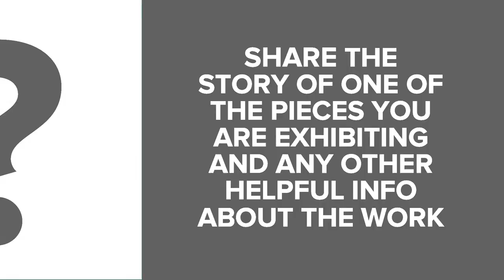Gay Guerrilla Artist Film Library: Damien Davis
Arcade Project Curatorial is pleased to introduce “Gay Guerrilla,” a survey exhibition containing new works in Queer abstraction.
 Queer art has enjoyed an explosion of discovery as the Contemporary art world has rejoined recent Queer abstraction with the activist and gender-themed work born in the early 1970’s.
The visual essay of “Gay Guerrilla” builds on this premise, and also investigates the myriad of new divergent conversations which have stemmed from lesbian, transgender, queer, and queer artists of color embracing the fluid portal of abstraction.
To bring to life this construct, Arcade Project Curatorial is presenting a rolling digital “artist film library,” with short video talks by the artists.

Damien Davis is a Brooklyn-based artist, born in Crowley, Louisiana and raised in Phoenix, Arizona. His practice explores historical representations of blackness by seeking to unpack the visual language of various cultures and question how these societies code/decode representations of race through craft, design and digital modes of production.